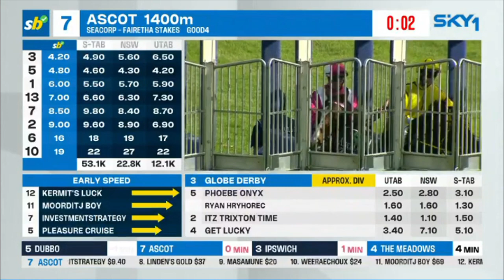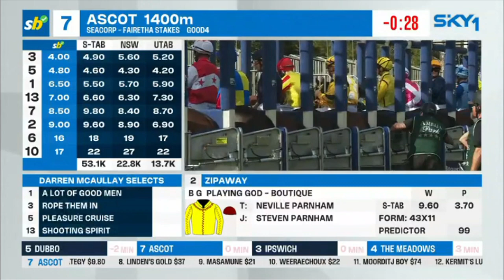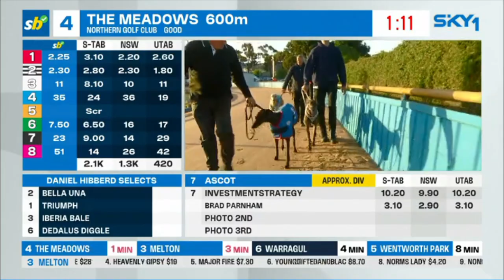INVESTMENTSTRATEGY - Fairetha Stakes 2023(3YO LR CG) Listed Ascot 11 November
Fairetha Stakes 2023(3YO LR CG) Listed Colt and Gelding Ascot 11/11/2023 won by INVESTMENTSTRATEGY.